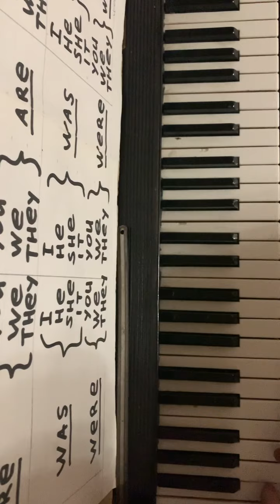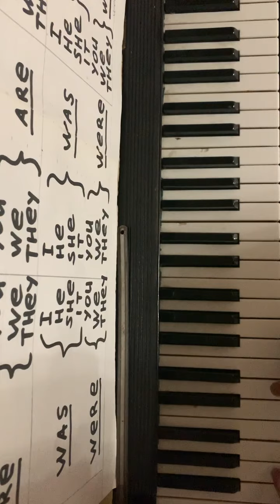Домашнее задание. Ваня Кривецкий 17.12.2020